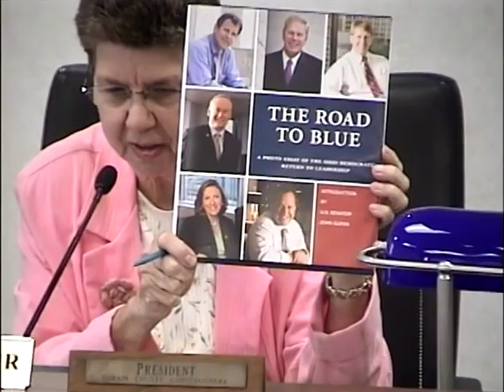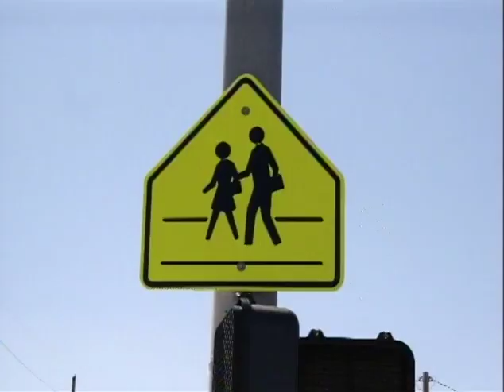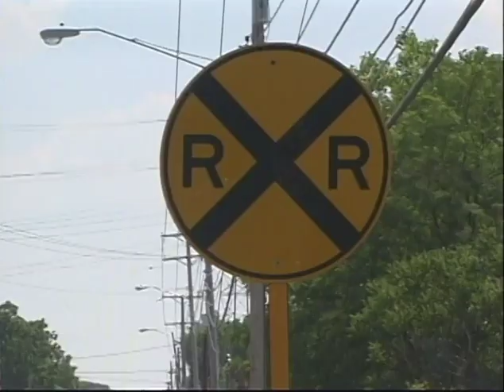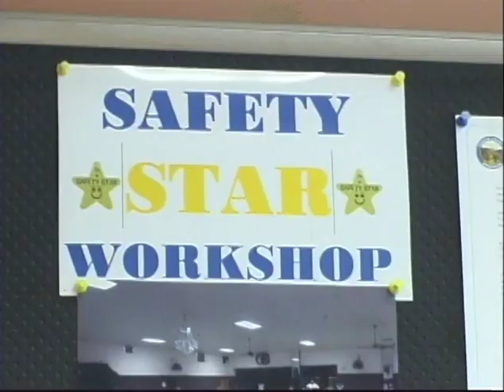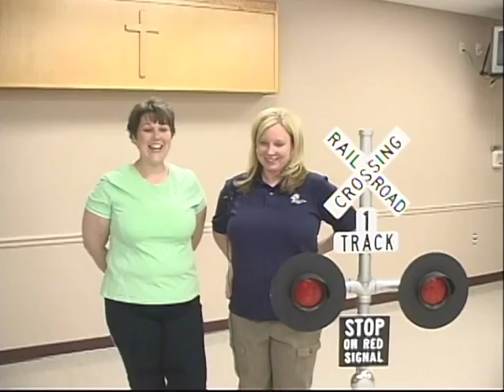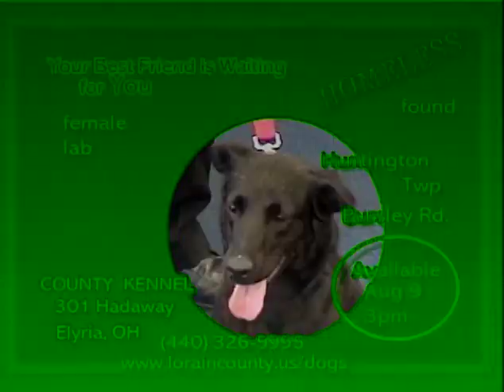Lorain County Commissioners' Meeting 8 7 2008